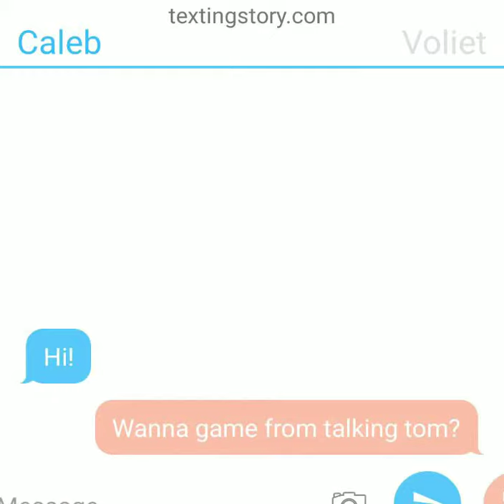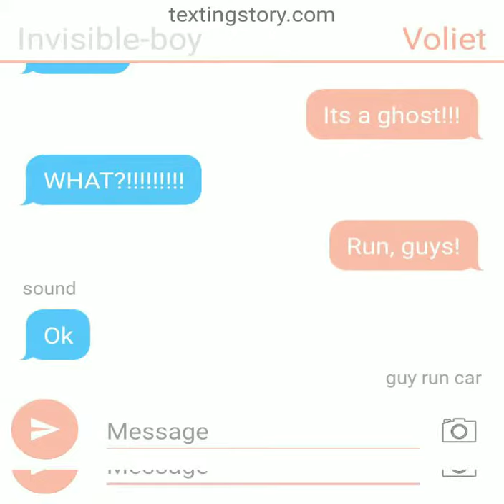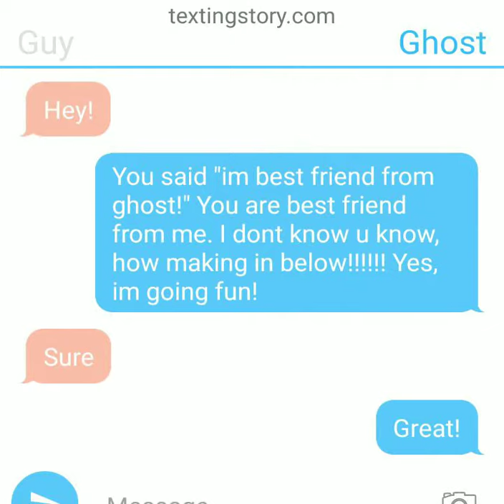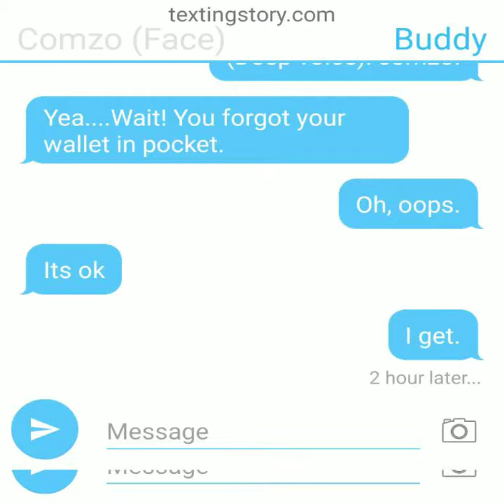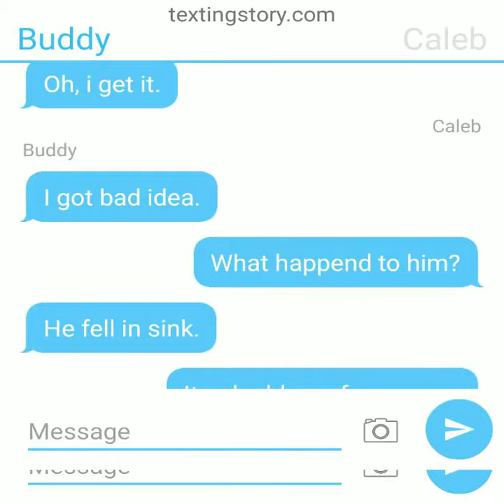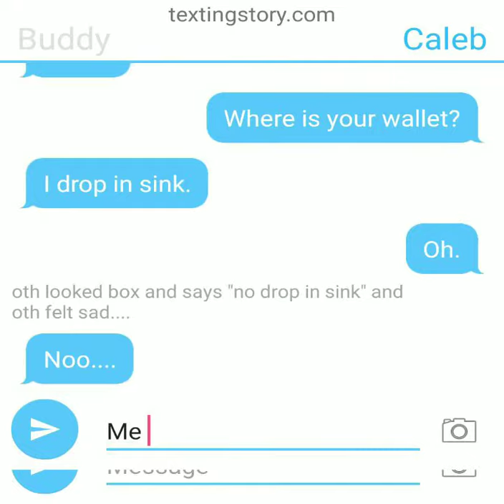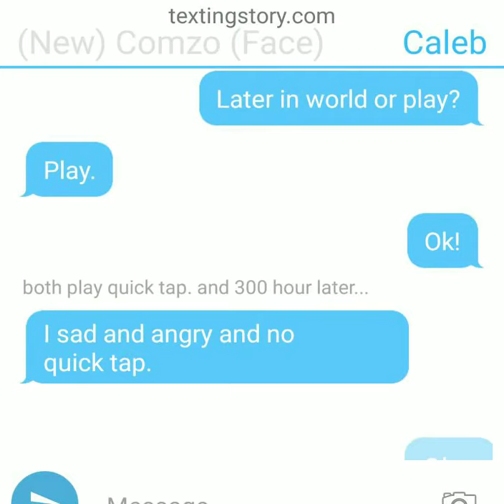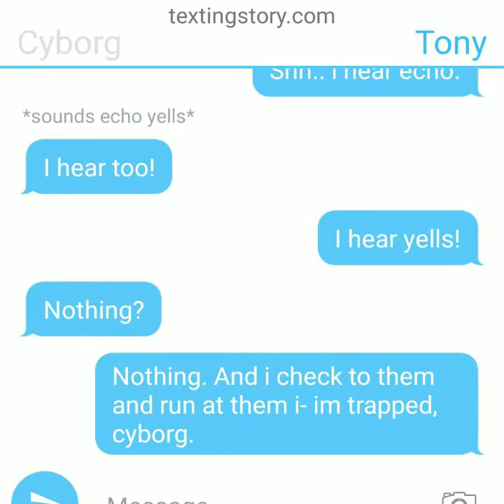True story texting fun and scary.